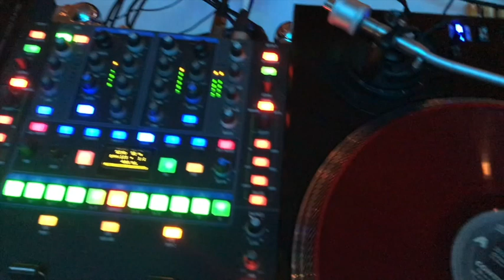DJ Hustle Casino DJ Entertainment Las Vegas & San Diego Newport Beach The DJ Expert